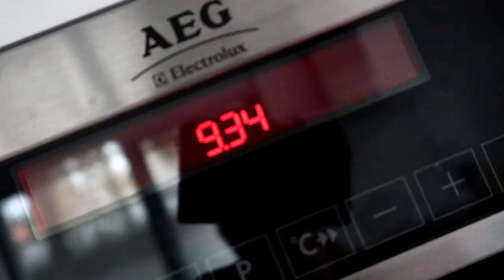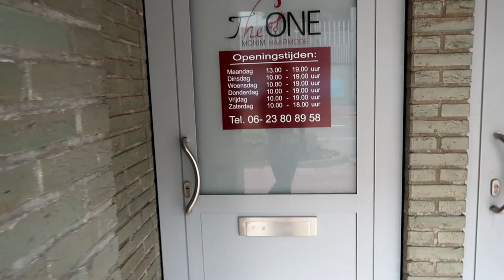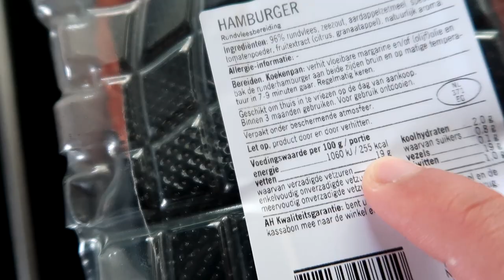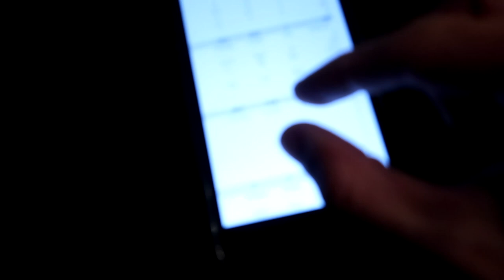WELCOME TO THE GAIN GAME (New Bulking Series)